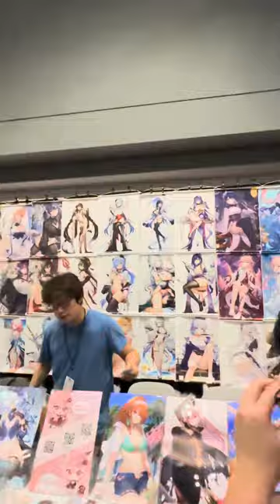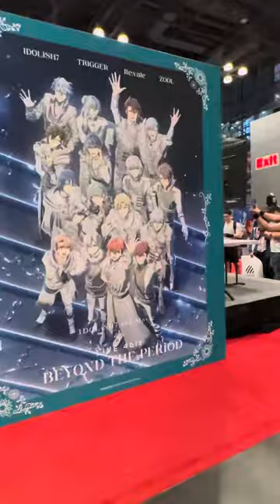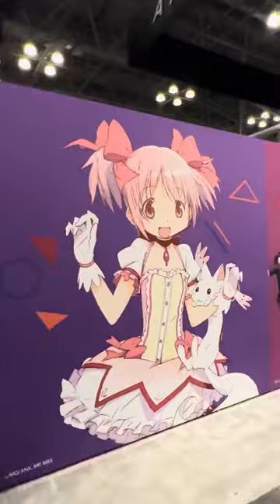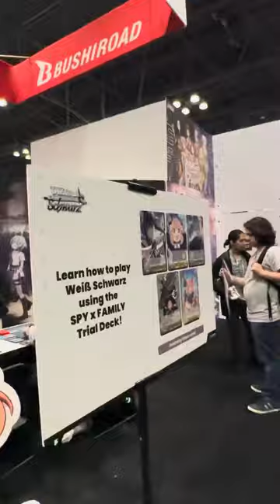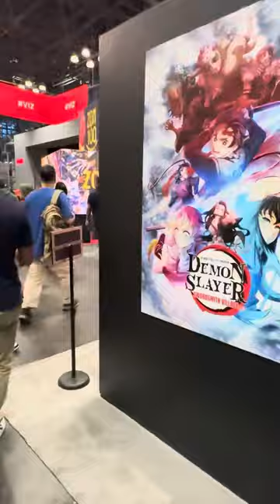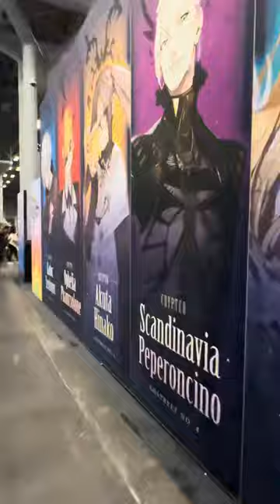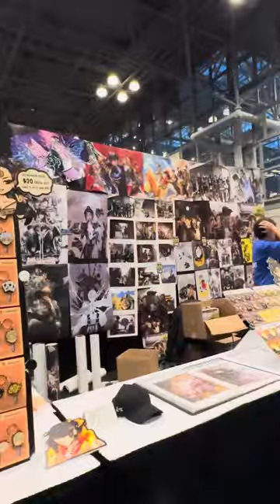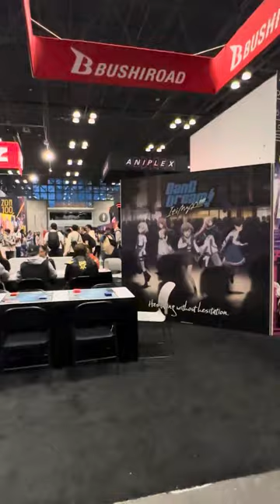AnimeNYC by Crunchyroll - Day1 Anime Convention at Javits - Part2